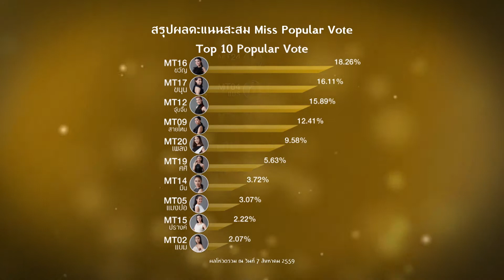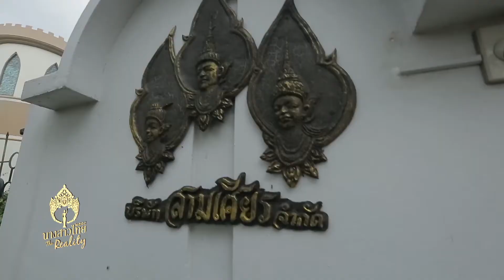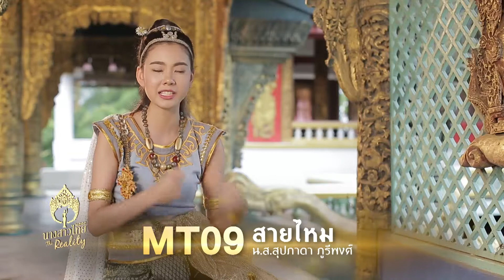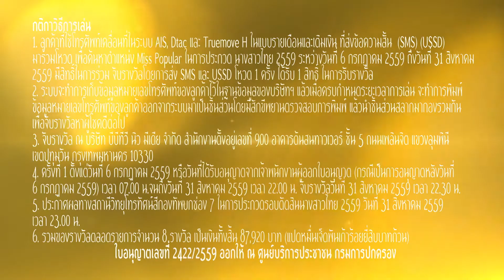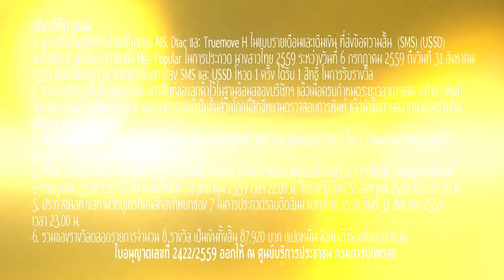Missthailand The Reality 2016 EP.6